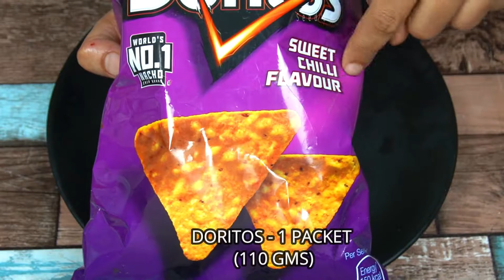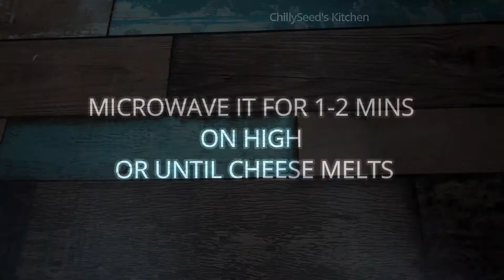चीज़ी डोरिटोज़: बच्चों के लिए झटपट और आसान शाम का नाश्ता!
Cheesy Doritos Instant Evening Snacks for Kids - Quick and Easy Recipe!
Looking for a quick and delicious snack that your kids will love? Cheesy Doritos Instant Evening Snacks are the perfect solution! This simple recipe combines the bold flavor of cheesy Doritos with easy-to-find ingredients, making it a fun and tasty treat that can be whipped up in no time. Get ready to delight your little ones with a snack that's both satisfying and incredibly easy to make!

INGREDIENTS
1.DORITOS - 1 PACKET (110 GM)
2. ONION - FINELY CHOPPED
3. TOMATO- FINELY CHOPPED
4.VEG MAYONNAISE - 3 TBSP
5.CHILLI GARLIC SAUCE - 3 TBSP
6 . MOZARELLA CHEESE - 1/4 CUP
7. AMUL CHEESE CUBE - 2
8.MIXED HERBS - 1/4 TSP
9.CHILLY FLAKES - 1/2 TSP
10.SWEET CORNS - 2 TSP
11. BLACK OLIVES - 4
12.RED PAPRIKA
13.CHAAT MASALA - 1/4 TSP
14. FRESH CORIANDER